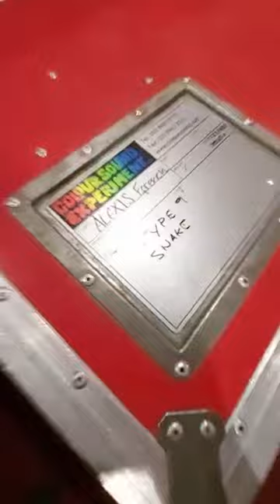Come backstage with me at the Barbican Centre 💙 Opening night from my Truth album tour